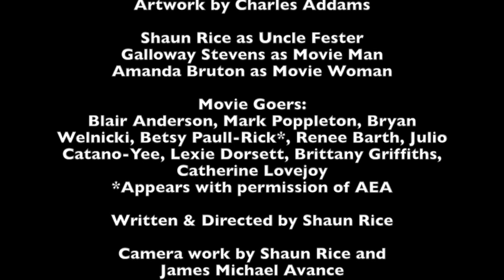Uncle Fester At The Movies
Artwork by Charles Addams

Shaun Rice as Uncle Fester
Galloway Stevens as Movie Man
Amanda Bruton as Movie Woman

Movie Goers:
Blair Anderson, Mark Poppleton, Bryan Welnicki, Betsy Paull-Rick*, Renee Barth, Julio Catano-Yee, Lexie Dorsett, Brittany Griffiths, Catherine Lovejoy
*Appears with permission of AEA

Written & Directed by Shaun Rice

Camera work by Shaun Rice and James Michael Avance

Upcoming Tour Dates:
1/29   Fairfield, IA
1/31   Van Wert, OH
2/1     Richmond, KY
2/3     Rutland, VT
2/6     Roanoke, VA
2/7-8  Richmond, VA